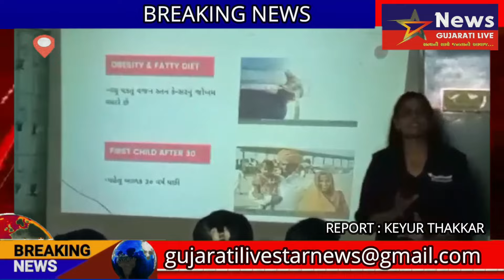આશિર્વાદ ફાઉન્ડેશન દ્વારા એ એમ સી ના અર્બન હેલ્થ સેન્ટર અમરાઈવાડી ખાતે બ્રેસ્ટ કેન્સર .. .